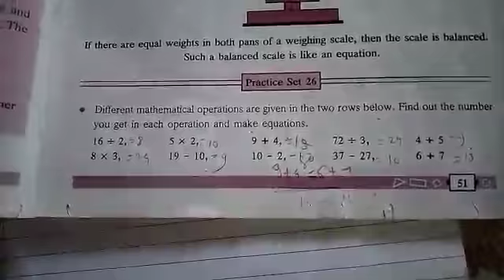Std. 6th Sub. Maths 10. Equation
Std. 6th
Sub. Maths
10. Equation